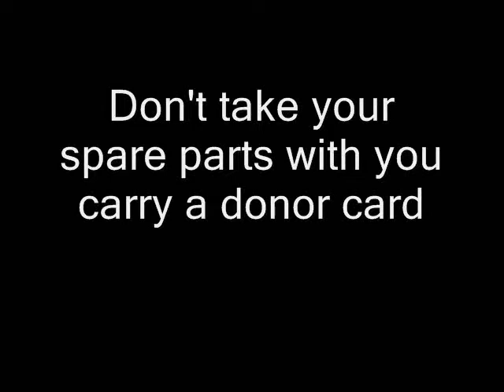Canons firing in Kinsale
Cannons galore